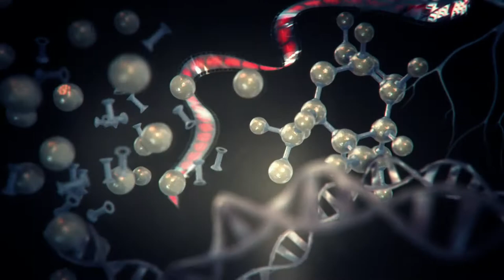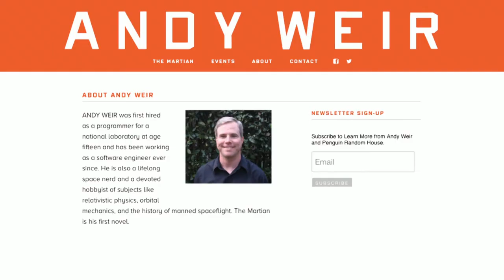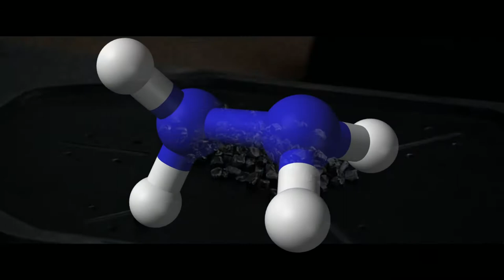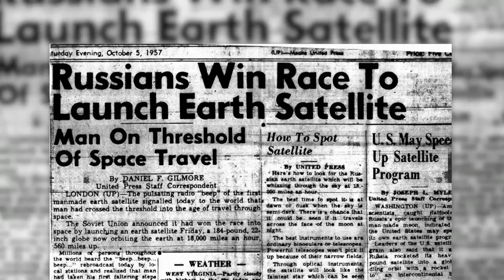"The Martian" | Science Goes to the Movies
In episode #208 of Science Goes to the Movies, Sarah Stewart Johnson, Assistant Professor of Planetary Science at Georgetown University, joins the show to talk about The Martian, directed by Ridley Scott and released in October 2015.

To start, Johnson talks about how much she enjoyed seeing Matt Damon’s character, Mark Watney, figure out all the science involved in order to survive on Mars. The film is then discussed as an example of how exciting science can really be.

Johnson breaks down what it takes to actually do scientific research about Mars in real life, and details the research being done about the colonization of Mars as a secondary habitat in the event that the Earth becomes uninhabitable. In particular she explains the idea of terraforming Mars in order to make it more Earth-like and friendly to humans. Then a strategy is considered for raising the temperature from the extreme cold that exists there now.

The realism of the windstorm that sets the plot of The Martian in motion is then assessed, as compared to the massive dust storms that do occur on Mars, which carry high wind speeds but not high enough to do the damage shown in the film. How scientist and author Andy Weir, who wrote the book on which the film is based, went about releasing the book chapter by chapter, and the excitement it caused within the scientific community, is then described.

Johnson then breaks down what would be needed in a real-life survival situation on Mars, and how close the film comes to depicting this, including the way the film ignores the huge issue of long-term exposure to radiation.

How Mark Watney approaches the making of water, using the iridium catalyst, burning hydrogen gas in the presence of oxygen, is then carefully explained, and compared to much safer, simpler methods of making water that involve capitalizing on recent discoveries of water bound in hydrated minerals in the soil of the surface.

A comparison of the terrain of Mars to what we see in the film is next, including how closely the dust in the film approximates the extremely fine kind found on the surface of Mars, and whether or not the film captures the extreme geological variability of the landscapes found there. The Hemisphere Dichotomy is explained as a specific location of dramatic change while crossing Mars as Watney does.

The travel time to Mars versus the Moon is considered next, and whether Ms. Johnson would want to take the time away from her family for either. She then talks about what initially drew her to this kind of work, and the source of her fascination with Mars. Planetary science as a field is described, and how full of possibility and excitement it is. Finally, the plans for the 2020 Mars expedition, and its goals, are carefully explained, as well as the purpose of planetary exploration generally.

Written and Produced by Lisa Beth Kovetz.

Science Goes to the Movies is made possible by generous support from the Alfred P. Sloan Foundation.

Guest:
Sarah Stewart Johnson, Assistant Professor of Planetary Science, Georgetown University

Tape date: January 29, 2016.            First aired: May 6, 2016.

SGMV00208_V1